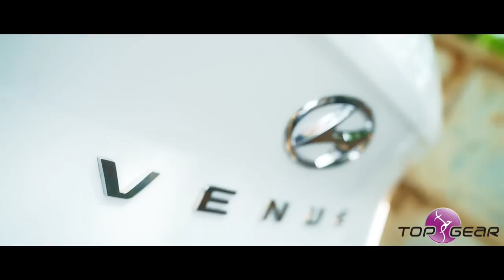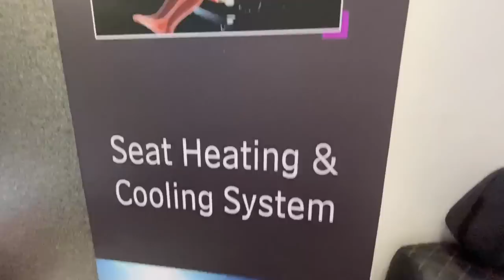Bucket Seat Covers Installed Without Seat Cutting!!Top Gear!!Ventilated Seats!!4D Mats!!Rohini!!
Top Gear
*21 Years Old Company
*Top Gear First Introduced 4d mats
*Top Gear Main Plant is in Delhi
*Pan India Delievery
*Fitting Without Tearing
* leatherite thickness 1.1 m
*Almost Every Car Pattern
*Infinite Range of colours
*edge to edge fitting of mats

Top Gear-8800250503